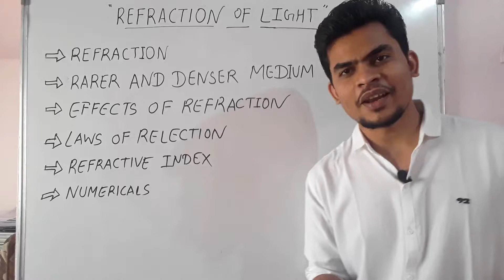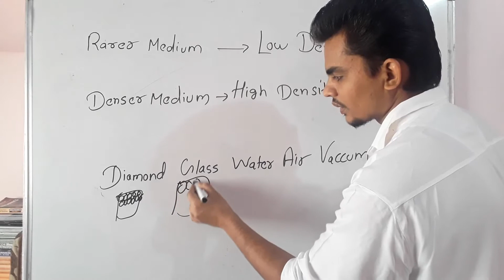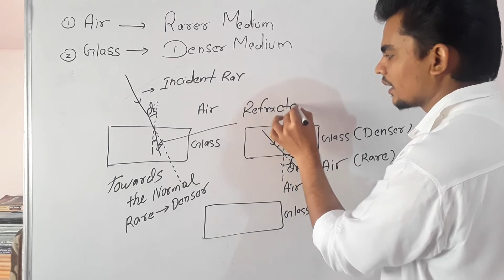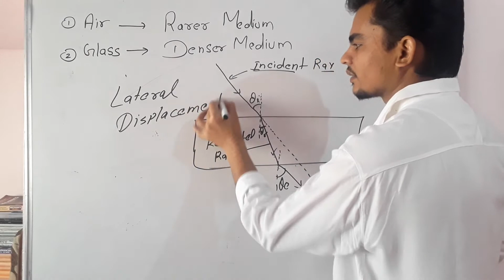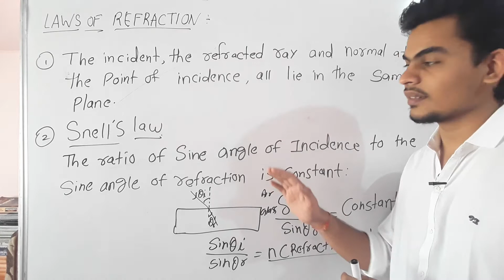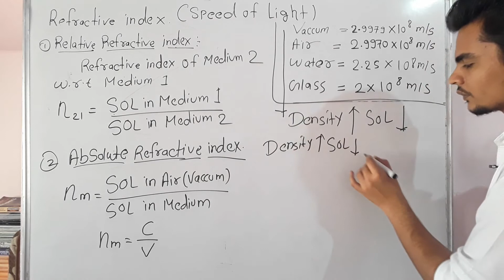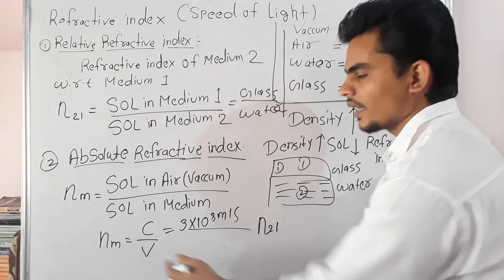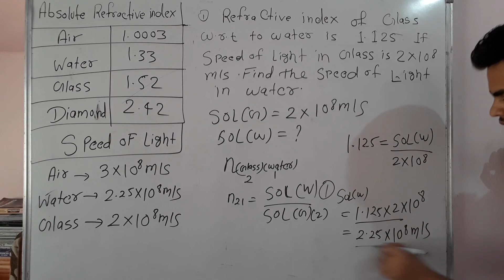Class 10 Science | Chapter 09 | Refraction of Light~01 | Laws of Refraction | Refractive index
This is Introductory lecture on a Chapter 09  "Refraction of Light" of Class-10th Science for CBSE and all other State Boards.

Topics covered in this video are as follows: Refraction, laws of refraction, refractive index, optical rarer medium, optical denser medium, refractive index numericals etc...